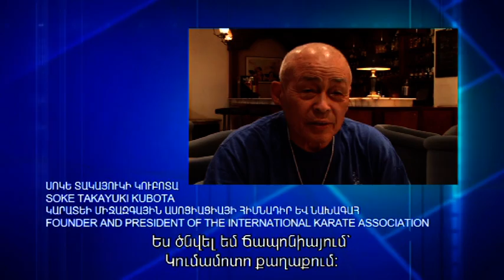KUBOTA KARATE CUP 2009 YEREVAN, ARMENIA //PART 3//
SOKE  TAKAYUKI  KUBOTA  10 DAN
INTERNATIONAL  KARATE  CHAMPIONSHIP  IN  ARMENIA
IKA___INTERNATIONAL  KARATE  ASSOCIATION
AKF___ARMENIAN  NATIONAL  KARATE  FEDERATION